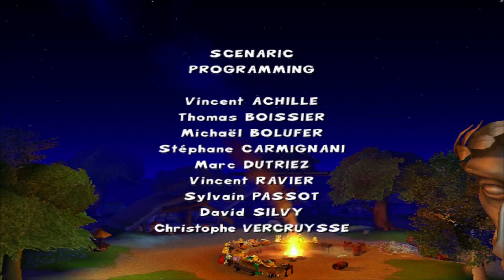Astérix & Obélix XXL - Rome : Étape N°2 + Fin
Abraracourcix ne se déplace jamais à pied, et ne bougera pas tant qu'Astérix et Obélix n'auront pas libéré ses porteurs.
César ne va pas se laisser battre si facilement et a donc lancé deux machines de guerre pour les éliminer.